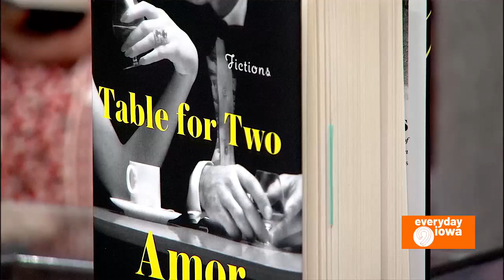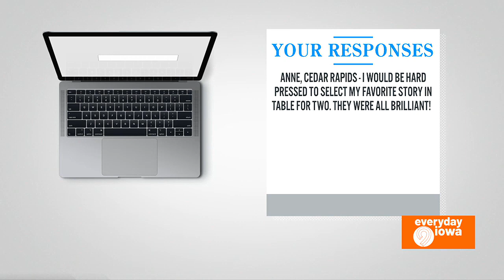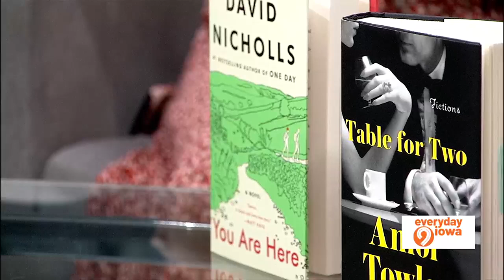Everyday Iowa - Everyday Iowa Reads with Next Page Books!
Bart Carrithers discusses May's 'Everyday Iowa Reads' pick, Table for Two by Amor Towles, and reveals June's pick! Visit Next Page Books to get a copy!